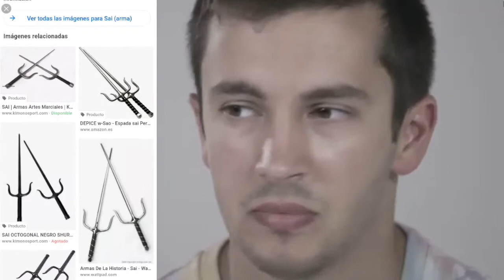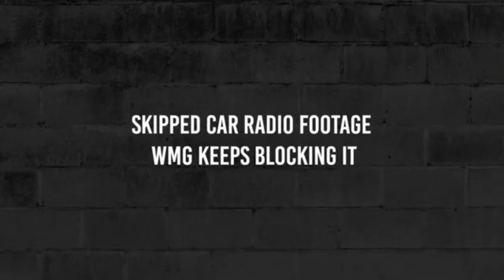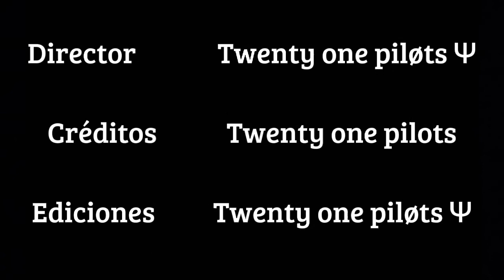Que Significa & Como se llama el logo de los "Twenty one pilots"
Créditos            Twenty one pilots

Ediciones          Twenty one piløts Ψ

Personaje       Tyler & Josh

gracias por todo su apoyo chicos los amo ❤